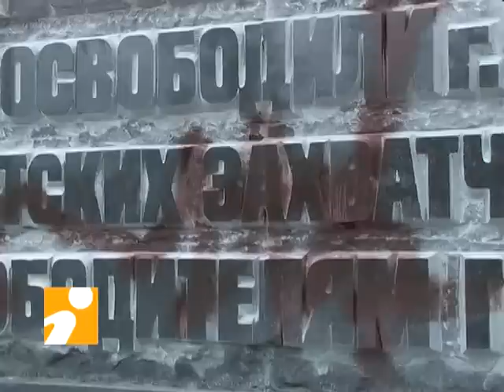В Твери осквернён мемориальный комплекс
Вопиющий акт вандализма. В Твери осквернен мемориальный комплекс, посвященный защитникам и освободителям Калинина. Еще накануне на его торжественном открытии горожан переполняли чувства гордости за увековечивание имен героев Великой Отечественной. Теперь на глазах ветеранов стоят лишь слезы обиды.